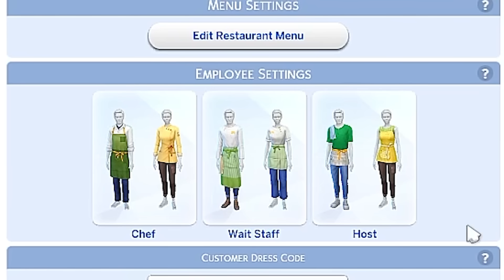I Tried Running Every Type of Business in The Sims 4 AT THE SAME TIME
how was this actually so fun??? the sims 4 for rent rental properties have inspired me to own every type of business in the sims 4, includin the ones that come with get to work, dine out and cats and dogs! OPEN FOR LINKS!!

sims 4 gallery ID: sydneymacoretta

00:00-4:00 Showing the Properties
04:01-09:04 Retail Store
09:05-16:28 Restaurant
16:29-21:39 Vet Clinic
21:40 First Date & Trailer Renos